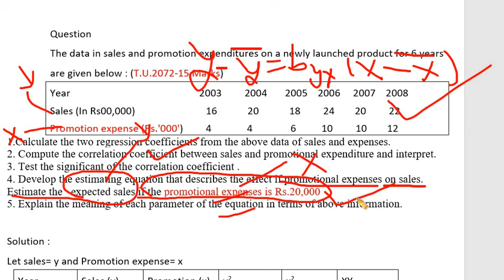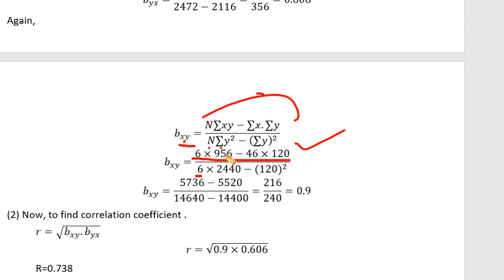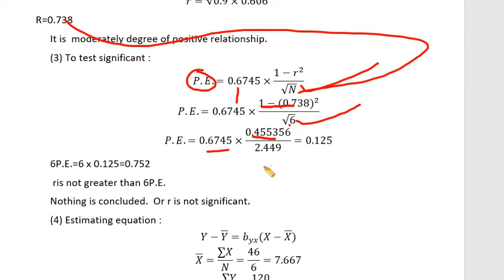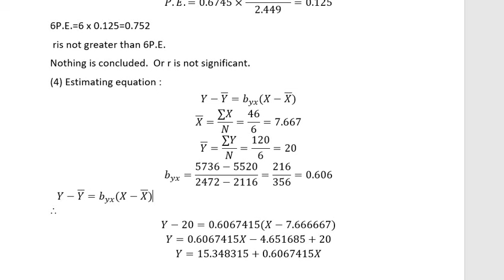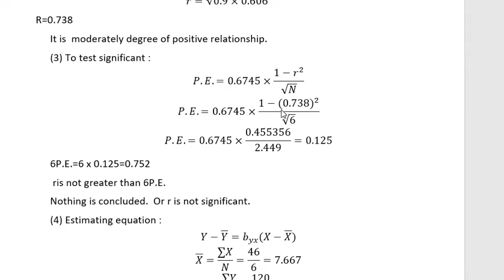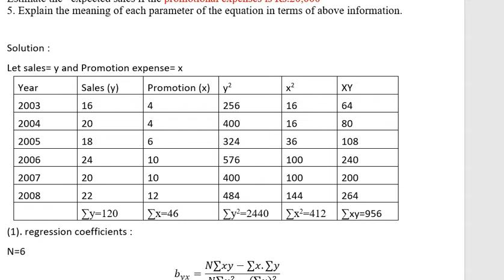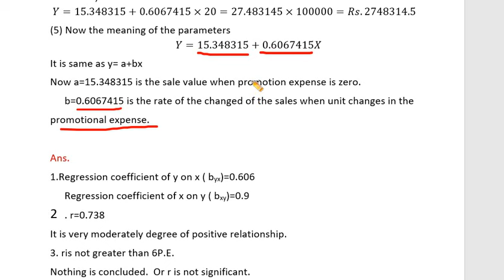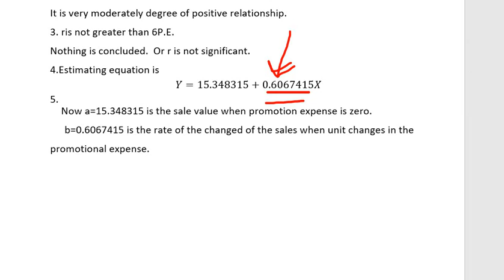BBS 1st : Business Statistics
Unit: 6 simple correlation & regression. # solution of TU 2072